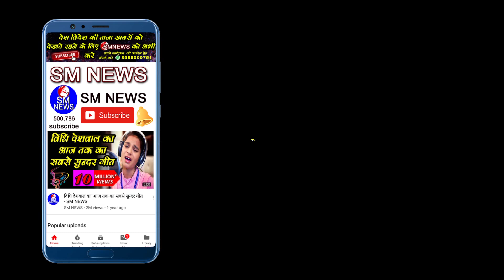2022 यूपी विधानसभा चुनाव की रणनीति तैयार शुरू Mayawati begins preparing UP Polls